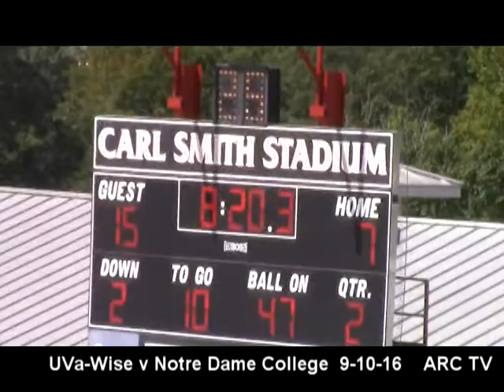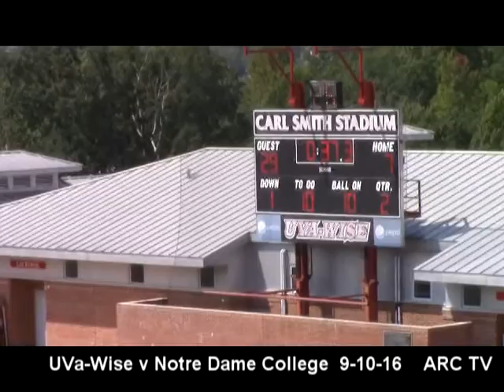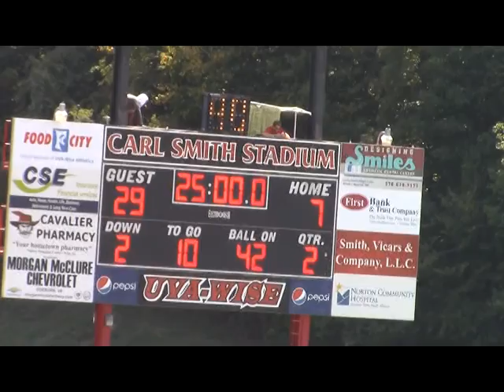UVa Norte Dame College 2 -2016